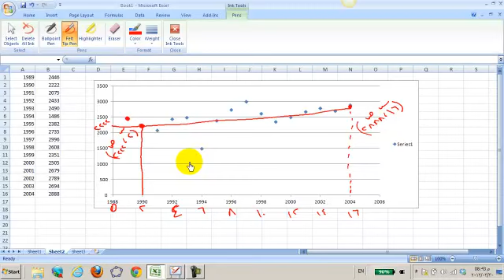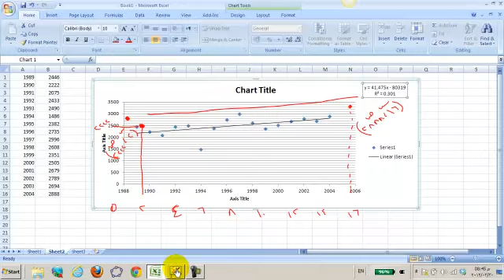time series-part3.mp4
يعرض هذا الفيديو الجزء الثالث من شرح المتسلسلات الزمنية لمادة الإحصاء الخاصة بالتوجيهي الأدبي والتوجهي لفرع الأدارة المعلوماتية تحتوي القناة شرحا تفصيليا وحلا للعديد من المسائل وحل لنماذج من اختبارات التوجيهي السابقة